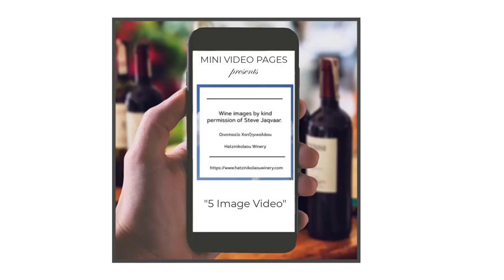Mini Video Page - 5 Image Video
Mini Video Pages™ is a post-video production method allowing flexibility in the dimensions and framing of videos for display as web pages.

Background

Mini Video Pages are created on the basis of "mobile-first". They are, first and foremost, based on the "square" format as these usually offer the best use of screen space on mobile phones.

The flexibility on dimensions means it caters for "landscape" and "portrait" variants.

Perhaps more importantly it can be used to present videos in the native output dimensions of most hardware (eg mobile phones).

Lastly - but perhaps a key feature - Mini Video Pages are web pages - so can be viewed on any video-enabled browser.

Mini Video Pages syndicates its Youtube video outputs across hundreds of web assets using a Chrome Extension -"YTRankBoost".

This video is licensed as Creative Commons with Attribution.  You are free to use any or all of it by adding to your output an active hyperlink